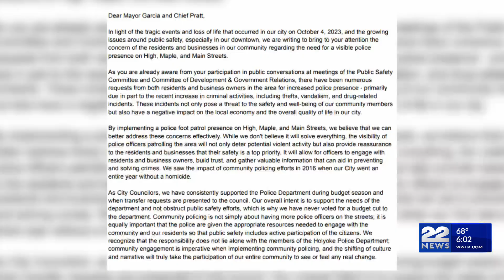Holyoke City Council requests increase of police patrol on foot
Members of the Holyoke City Council are requesting an increase of police on foot in the area of High, Maple, and Main Streets after a deadly shooting.